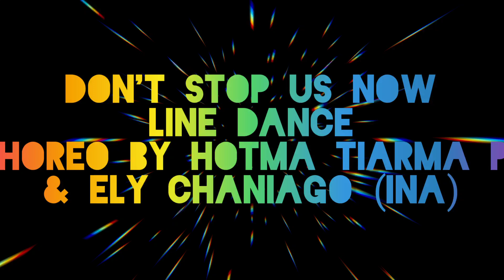Don't Stop Us Now - Line Dance | Choreo by Hotma Tiarma (INA) & Ely Chaniago (INA)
Don't Stop Us Now Line Dance
Count : 32
Wall : 4
Level : High Beginner
Choreographer : Hotma Tiarma & Ely Chaniago (INA) - July 2022